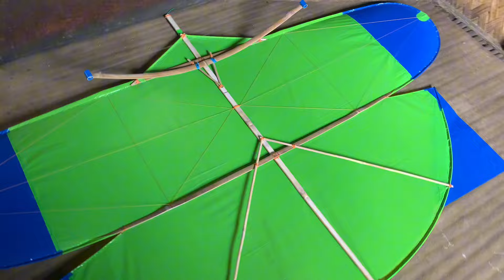NAGBENTA AKO NG 7FEET NA GURYON O SARANGGOLA, TRADITIONAL KITE OF PH